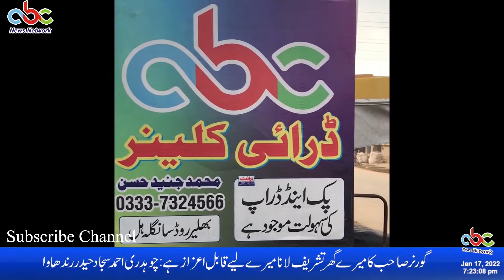ABC News Live Updates 17 January 2022 Latest Sangla Hill and Pakistan News, Headlines, Breaking News